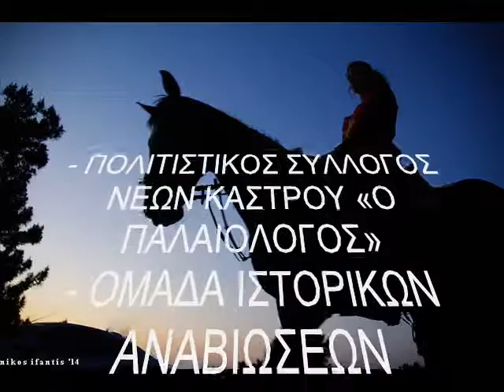Medieval weekend 2014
V Medieval weekend
Chlemoutsi castle
Peloponnese
07 & 08 June 2014

- ΠΟΛΙΤΙΣΤΙΚΟΣ ΣΥΛΛΟΓΟΣ NΕΩΝ ΚΑΣΤΡΟΥ «Ο ΠΑΛΑΙΟΛΟΓΟΣ»
- ΟΜΑΔΑ ΙΣΤΟΡΙΚΩΝ ΑΝΑΒΙΩΣΕΩΝ «RITTERHELLAS»
- ΑΚΑΔΗΜΙΑ ΟΠΛΟΜΑΧΙΑΣ
- ΕΛΛΗΝΙΚΟΣ ΣΥΛΛΟΓΟΣ ΦΙΛΩΝ ΤΟΛΚΙΝ
- MEDIEVAL FUSION DANCE SHOW
- ΙΠΠΙΚΟΣ ΟΜΙΛΟΣ ΠΥΡΓΟΥ ΙΦΙΤΟΣ
- ΟΜΑΔΑ ΤΟΞΟΒΟΛΙΑΣ ΑΘΛΗΤΙΚΗΣ ΕΝΩΣΗΣ ΛΕΧΑΙΝΩΝ

Χορηγός επικοινωνίας:TravelMii

Music clip from DUDELDRUM - Foliada de Berducido